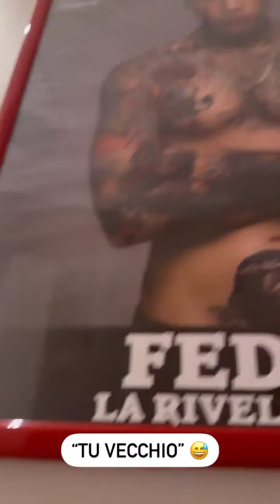Vittoria sfoggia il nuovo vestito 👗🐶